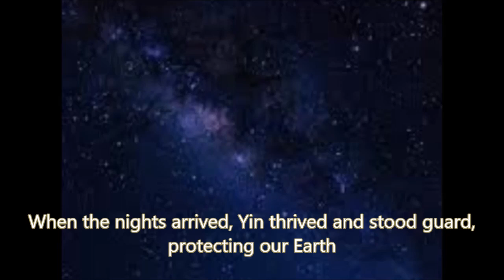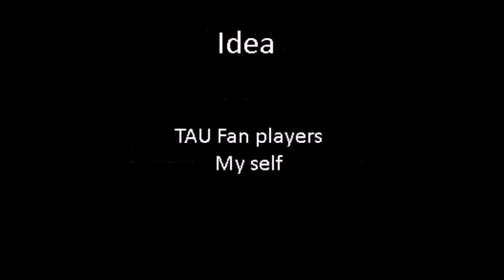Roblox Tornado Alley Ultimate Animation: Legend of Taijitu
Not really all the scene are tornados heh. It just only about Taijitu

I added the peoples who also in the same server as me while I win the Yang badge (Finally)! Found yourself if you can ;)